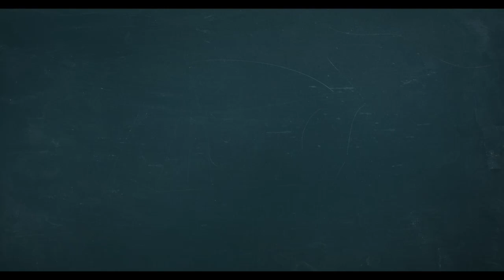RUTA INFANTIL - EL FASCINANTE LABORATORIO DE DIOS - COMO AGUA Y ACEITE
¡Prepárense para un experimento increíble llamado "Como agua y aceite"! 🌊🛢️

Este experimento nos enseña más que solo ciencia. A veces, podemos sentirnos aislados o diferentes, igual que el agua y el aceite 😔. Sin embargo, es importante recordar que debemos mantenernos firmes en nuestros principios y marcar la diferencia 🙌, ¡aunque todos a nuestro alrededor elijan el camino equivocado 💖!